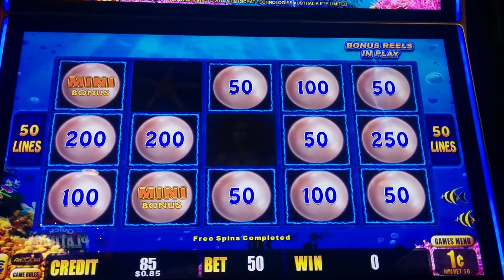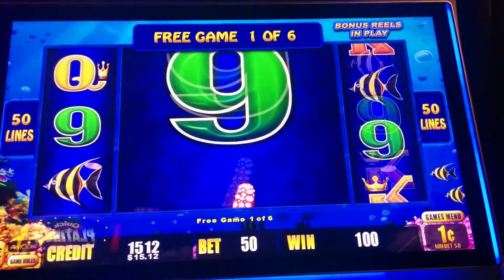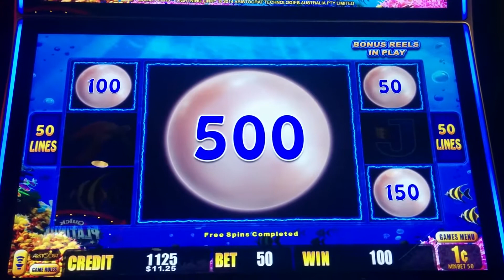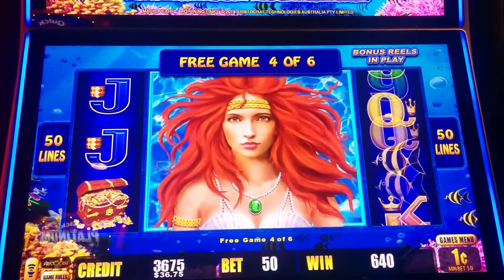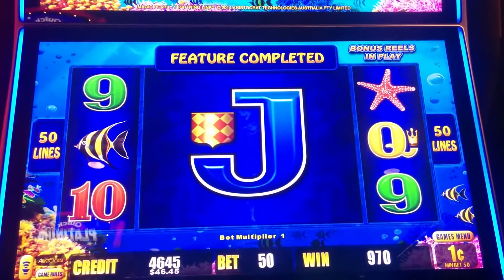Lightning Link Magic Pearl Slot Machine Bonus Compilation (5 clips)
Location: JACK Thistledown Racino, Bet: 50c